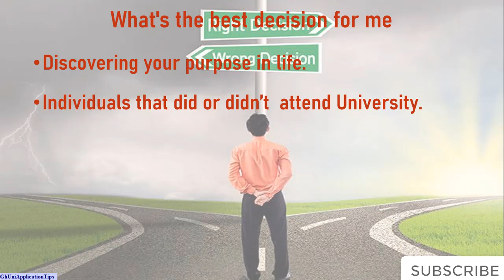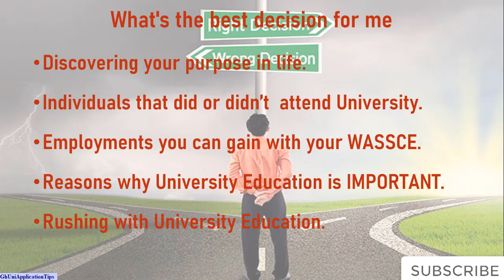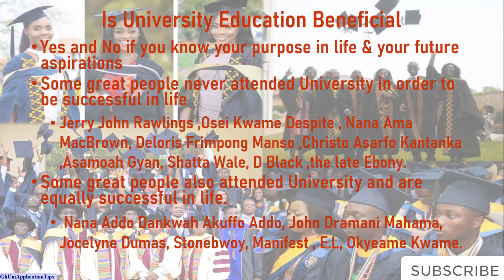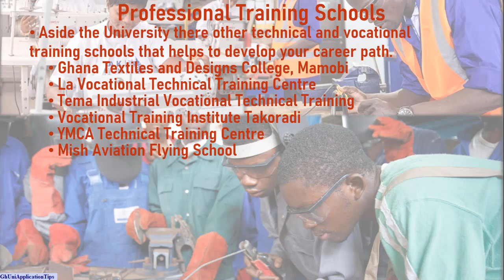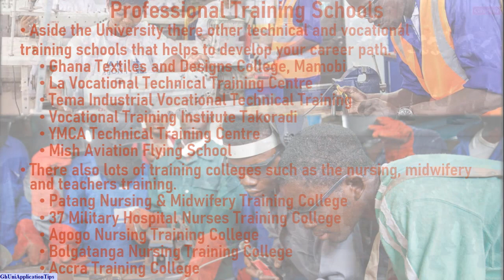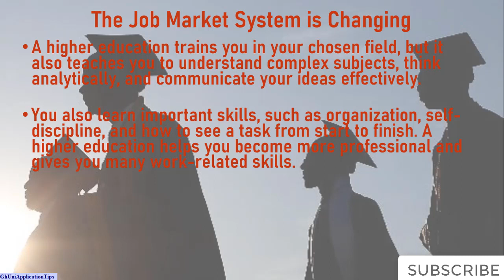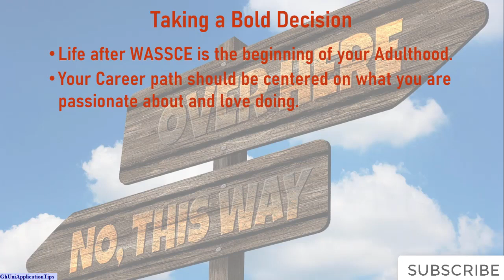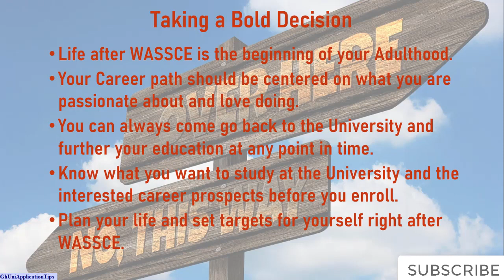Confused with what to do with your life after SHS , this is a must watch for you.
Life after WASSCE can be very challenging for young adults who plan for the future. We sometimes think deciding what to do with our lives starts after graduating from the University but rather begins from the SHS stage.
Taking a decision after WASSCE can either have a positive or negative influence in your life that can lead to success or regrets.
This video is a must watch to help know your purpose in life.